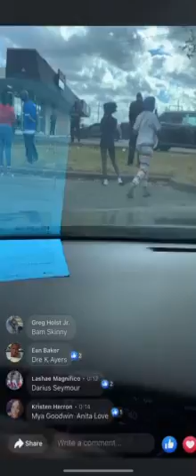11/17/2021***LIVE VIDEO FOOTAGE YOUNG DOLPH KILLED IN HOMETOWN MEMPHIS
A SAD DAY IN HIP HOP